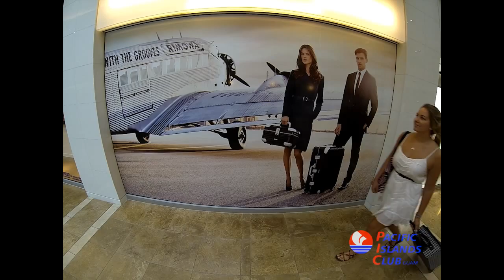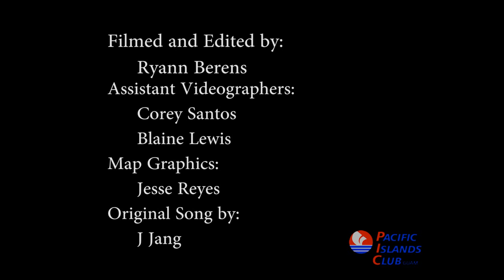PIC괌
Experience the Possibilities
클럽메이트와 함께 하는 신나는 PIC 괌!